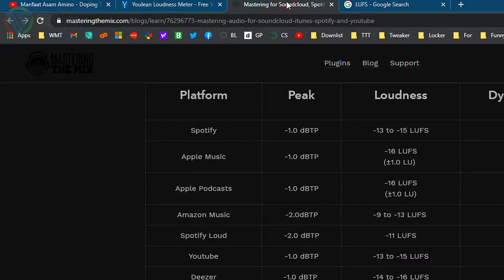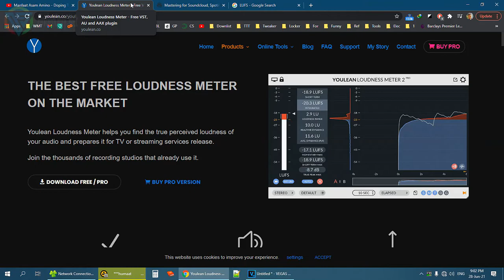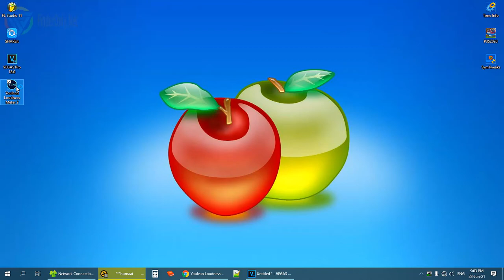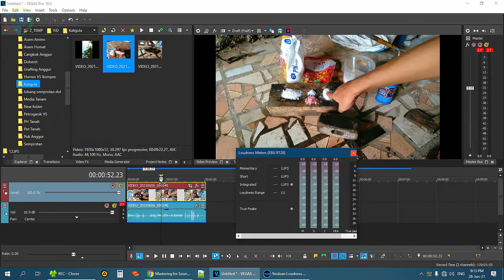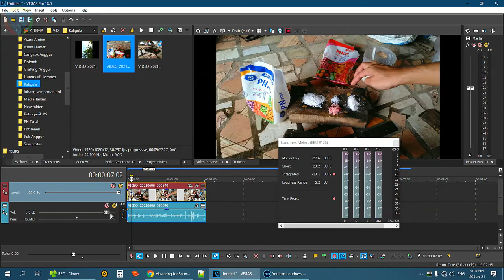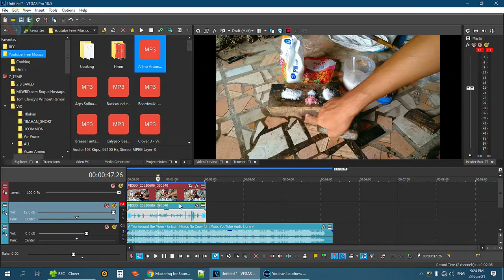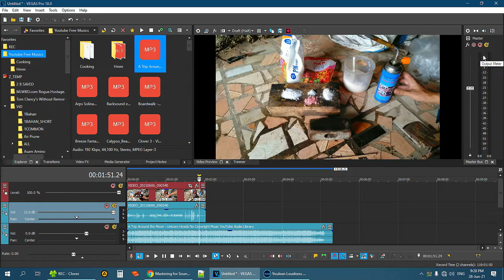Youtube Audio Loudness Standard | Fix Low Sound of Youtube Video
How to measure youtube audio loudness without additional software (only using default True Peak Meter) and Loudness Unit Full Scale (LUFS). Youtube Audio loudness standard is -1 db True Peak & -13 to -15 LUFS, use that reference to fix and gain low audio in movie editor befor uploading to youtube.